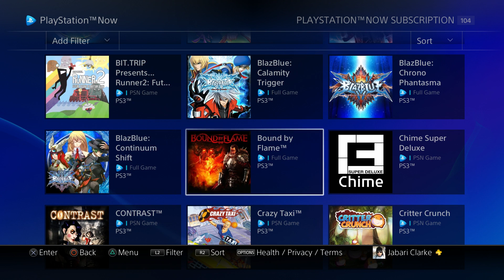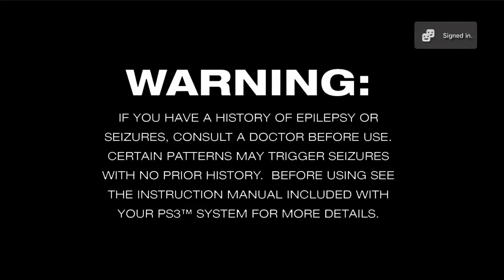A quick walkthrough PS NOW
ps now walkthough